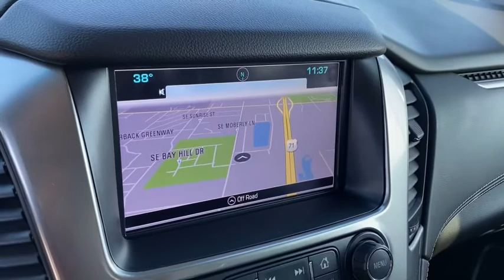2020 Pontiac Rogers, Bentonville, Fayetteville, Siloam Springs, AR, Joplin, MO TR109591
Used 2020 Pontiac  available in Bentonville, Arkansas at McLarty Daniel CDJR. Servicing the Rogers, Fayetteville, Siloam Springs, AR, Joplin, MO area.

Recent Arrival!brbr2020 Pontiac 5.3LbrbrbrMcLarty Daniel Chrysler Dodge Jeep Ram 2201 SE Moberly Lane Bentonville Arkansas.